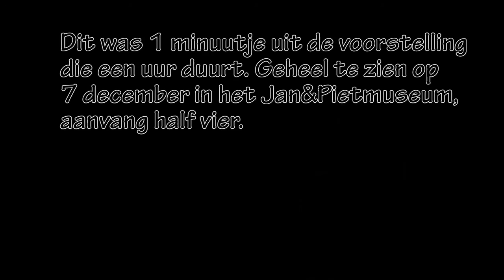Promo Jan&Piet-theater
De eerstvolgende vertelvoorstelling van Jan Heijer bevat weer verhalen en verfilmingen. Een van de verhalen heeft als titel 'De jas van Ko'. Het wordt verteld door Wigbold Kruijver, hier zie je een minuutje van dat verhaal. (7 december, half vier, Dijkstraat 10, reserveren